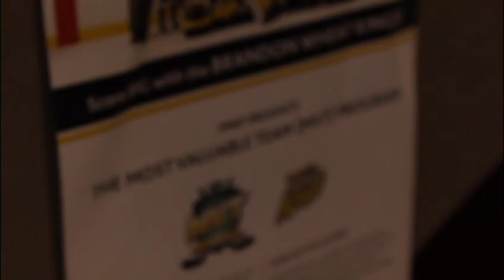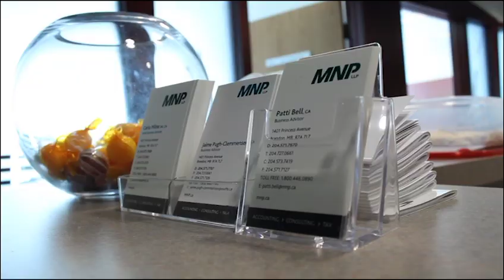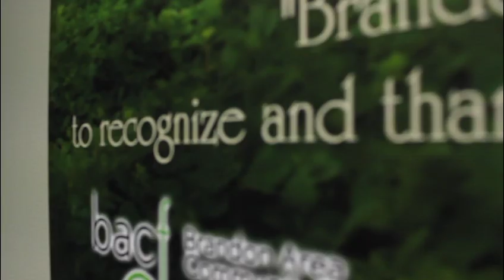Chamber of Commerce Awards Video -- Jeff Cristall Lifetime Business Achievement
The 2014 Brandon Chamber of Commerce Awards night was held on Thursday, March 21.  This year's recipient for Lifetime Business Achievement category was Jeff Cristall for MNP. This video profiles Jeff Cristall and was used to introduce the recipient to the audience.  The videos were produced by 2nd year Media Production students from the Interactive Media Arts program at Assiniboine Community College.  Nick McGiffin was producer/shooter/editor